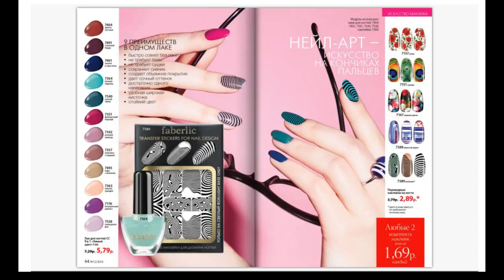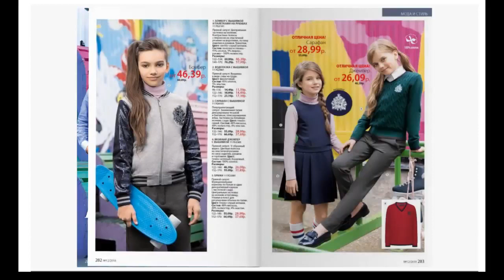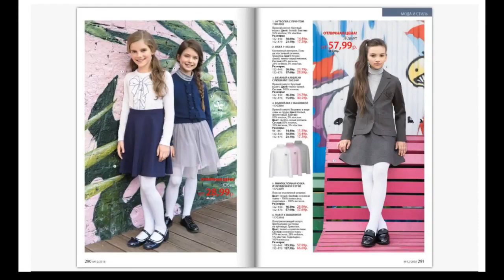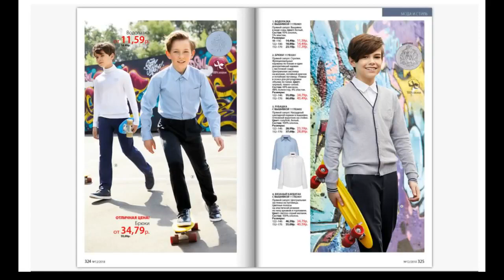Каталог Фаберлик Беларусь № 12-2018